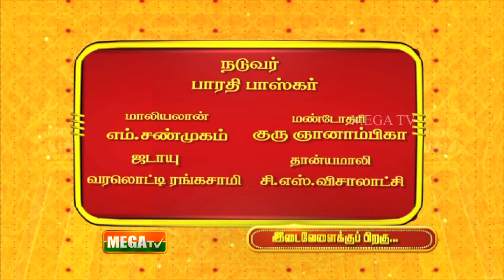நகைச்சுவை பட்டிமன்றம் | Comedy Debate | Bharathi Baskar Wonderful speech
மதுரையில் கம்பன் கழக அறக்கட்டளை சார்பில் 16ம் ஆண்டு, கம்பன் விழா ,நிறைவுநாளில் பராதி பாஸ்கர் தலைமையில் "இவர்களிடம் கற்றதும் பெற்றதும் " என்ற தலைப்பில் சிந்தனை அரங்கம் நடைபெற்றது. ராமாயணத்தில் வரும் ஜடாயு கதாபாத்திரம் குறித்து வரலொட்டி ரங்கசாமியும், மண்டோதரி பற்றி குருஞானாம்பிகாவும் பேசினார். தான ்யமாலி குறித்து பேராசிரியை விசாலாட்சியும், மாலியவான் கதாபாத்திரம் குறித்து சண்முகமும் பேசினர். விழாவில் தமிழ் அறிஞர்கள்,பொதுமக்கள் பலர் கலந்துகொண்டனர்.